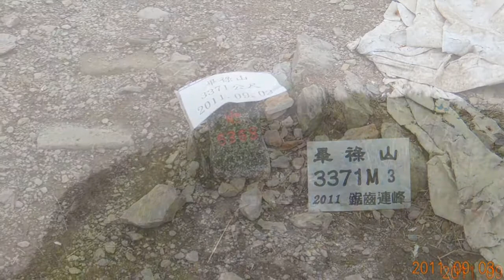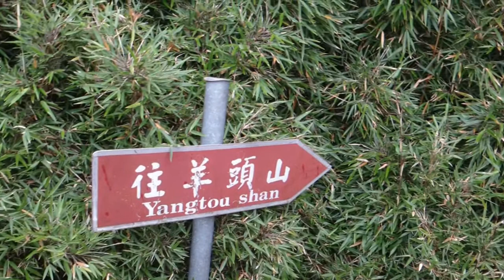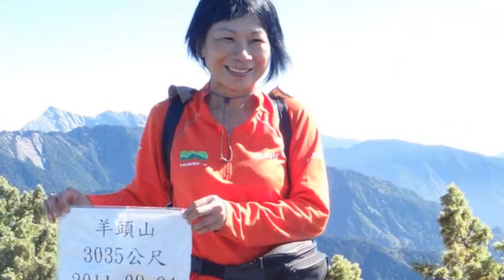20110903 4畢祿羊頭縱走